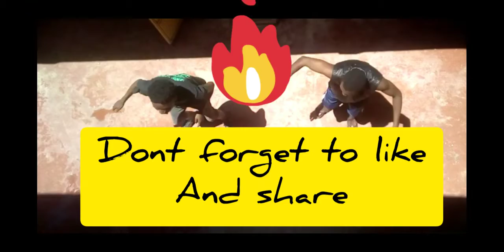Do Re Mi by Breeder LW X Benzema Mad Dancehall choreography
Be Entertained and Enloy